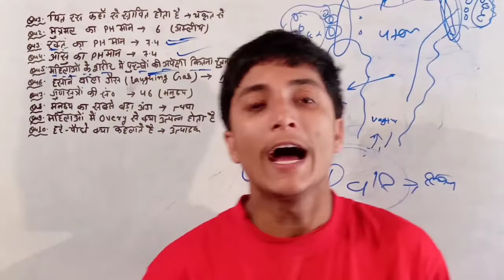लड़की पटाने का एकदम आसान तरीका | Biology tips | Sanjay sir | jp super school by Sanjay sir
लड़की पटाने का एकदम आसान तरीका
easy way to impress a girl